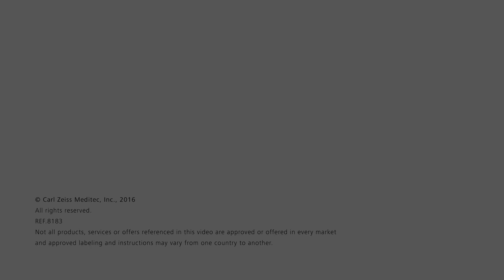SMILE, Flapless LASIK, Procedure Animation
ReLEx SMILE is the latest advancement in laser vision correction surgery. Similar to other laser treatments, such as LASIK, SMILE can create clearer vision in a matter of minutes, drastically improving vision and reducing or eliminating the need for contacts and/or glasses. This exciting, new groundbreaking technology offers a faster recovery and a seamless in-office experience. Vold Vision is proud to be the very first vision facility in the state of Arkansas to offer SMILE to patients. In fact, Dr. Vold was one of the very first surgeons in the entire United States to perform SMILE since it gained FDA approval. Every patient that experiences SMILE, leaves Vold Vision smiling. It is truly a life-changing procedure and we are so thrilled to journey with our patients as they achieve crystal clear vision!